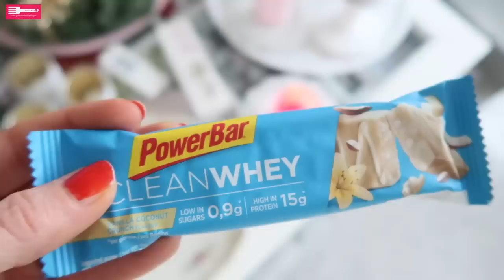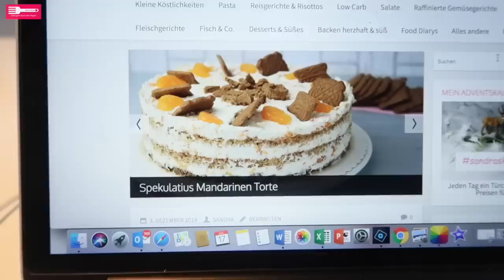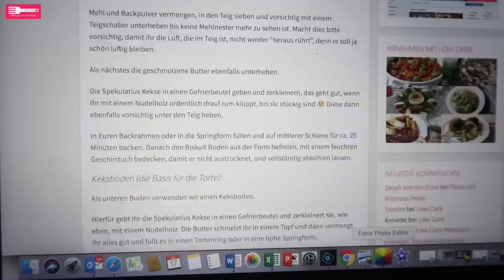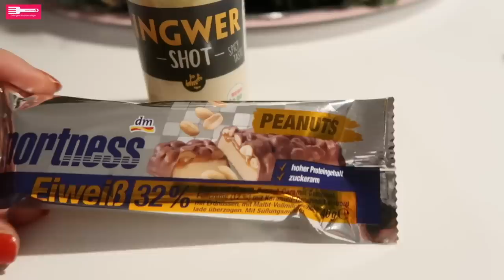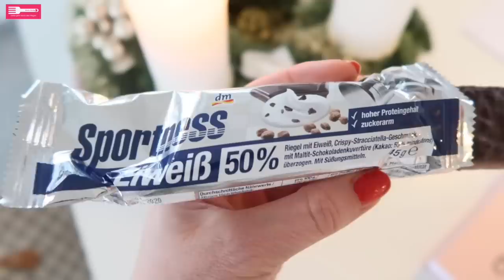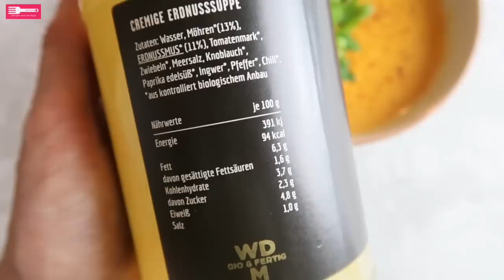FODD DIARY #118 😋 Verlosung mit ALDI SÜD 🎄⭐️ Knödelsterne I Sandras Kochblog I AD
Jeden Sonntag lade ich hier für Euch ein Food Diary hoch, ich ernähre mich überwiegend Low Carb und zeige Euch viele Rezepte, die Ihr alle auf meinem Foodblog findet.
Diesmal habe ich Euch eine Idee für ein schnelles Weihnachtsessen mitgebracht, es gibt eine Verlosung von ALDI SÜD und ich zeige Euch, wie ich einen Spaghetti Kürbis im Ofen zubereite.

MEIN KOCHBUCH

Schoko Drops
Zuckerfreie Schokoladensauce

FAQ:

Welche Ausrüstung benutzt Du?

Foto Kamera: Canon EOS 750d
Video Kamera: Canon Powershot G7X

AD  im Videotitel: Das Video enthält eine bezahlte Produktplatzierung

Vielen lieben Dank fürs Zuschauen Ihr Lieben und bis zum nächsten mal ❣️

Ich freu mich von Euch zu lesen ❣️

Eure Sandra 😘